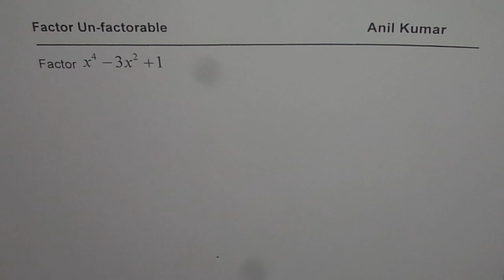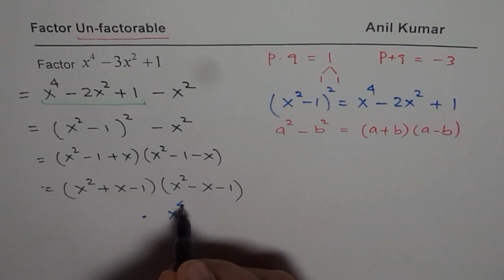Strategy to Factor Unfactorable Quartic Trinomial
Thinking, Application and Communication questions